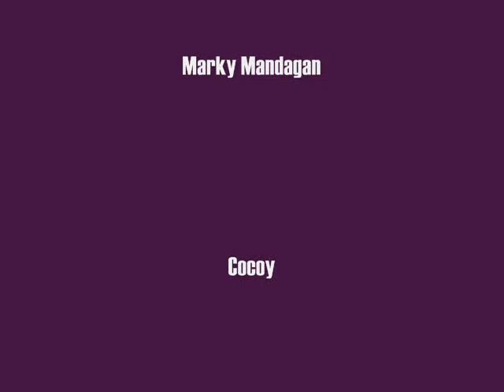DA official video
Thd DOTA ADIKS OF ILAGAN ISABELA officail Video!!